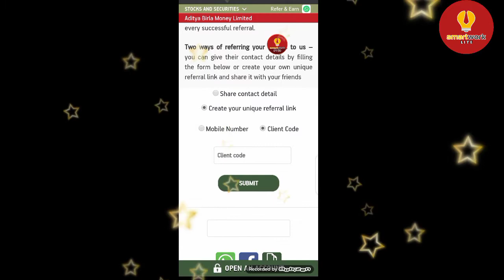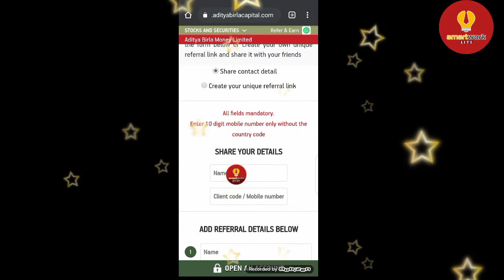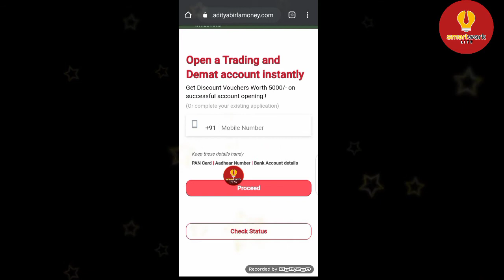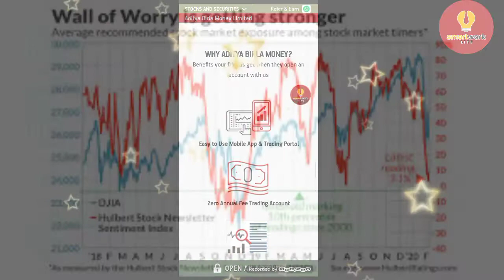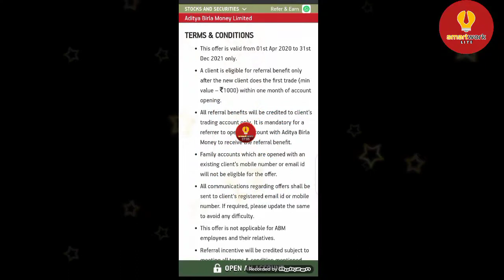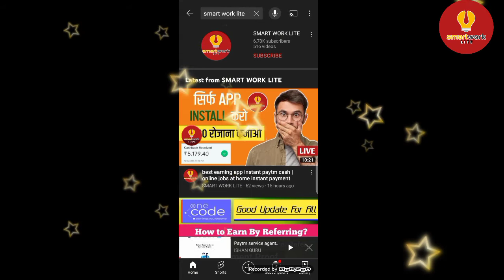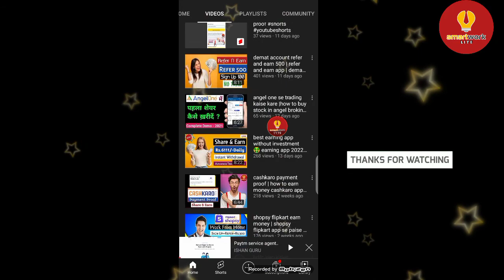पैसा सीधा बैंक खाते में आएगा Per refer rs400 🤑 Aditya Birla Refer and earn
Hello subscriber, mera naam Joy Sadhukhan is video mein aapko bataye Aditya Birla capital refer n earn | Aditya Birla Refer and earn | Per refer rs400 | Aditya Birla capital refer and earn | Refer and earn. Video pasand aaya to like kare, share kare channel ko SUBSCRIBE_करके_Bell_दबा_देना_HELP_मिलेगा_आपको stay tune smartworklite youtube channel thank you 🙏🥀

🔅Dear subscriber, Is  links se app koi bhi demat account *free* me successfully open karoge to *Rs-100/-* giveaway milega *Smart Work Lite* YouTube channel se. Isliye account open k bad application log in karke kuch amount ka share *buy-sell* karke screenshot vejo sath me apka full name, mobile no, and UPI  I'd send kare. Account opening me koi problem ho raha h to mujhe bataye. Abhi WhatsApp kare 👉  *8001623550*

Earn 10,000/-

aditya birla refer and earn
aditya birla capital demat account refer and earn

how to open demat account in aditya birla
how to open demat account in aditya birla money

how to open aditya birla trading account

aditya birla money refer and earn

aditya birla capital refer and earn

aditya birla demat refer and earn

aditya birla demat account
aditya birla demat account opening online
aditya birla demat account refer and earn
aditya birla demat account online